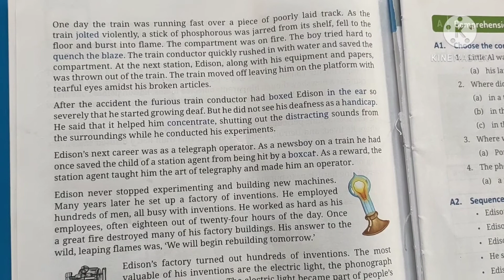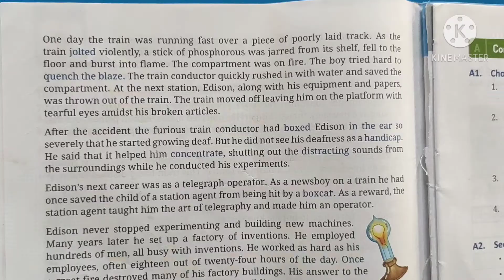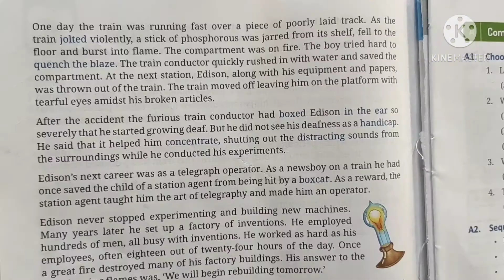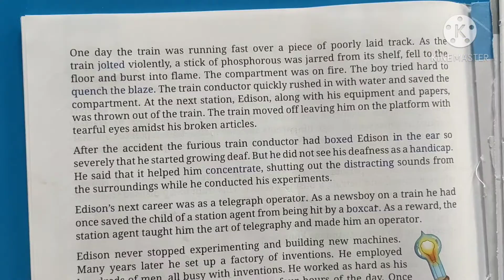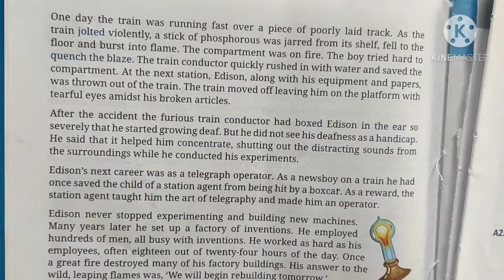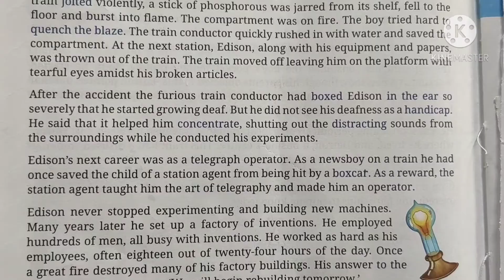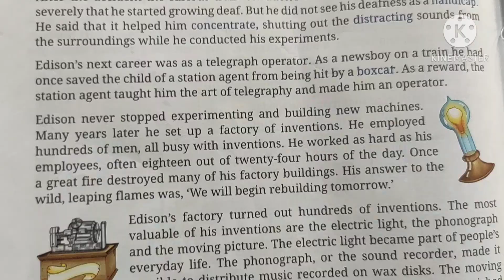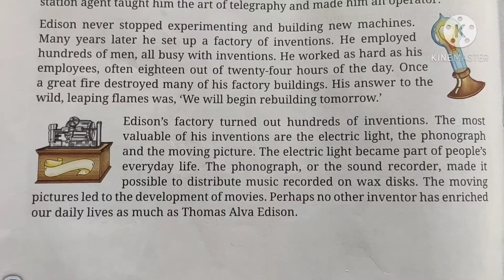4TH ENGLISH THE ADVENTURES OF LITTLE A L PART 3